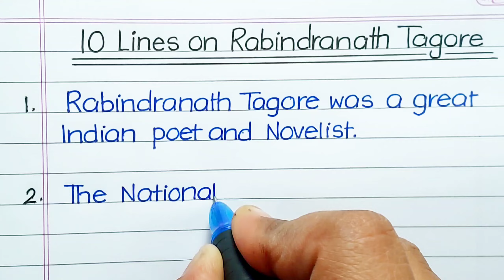10 Lines Essay on Rabindranath Tagore in English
10 Lines Essay on Rabindranath Tagore in English | Rabindranath Tagore Essay  @Nehaessaywriting